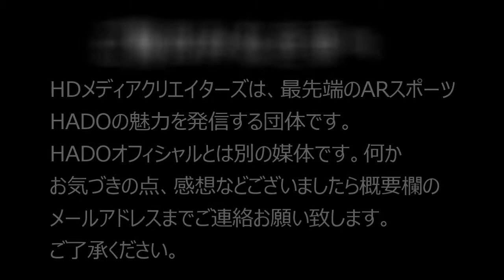【HADO】 ADVANCE #30 #5 ①野獣 To be 女♡ VS SK/あひる組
2021.6.6  日比谷で行われたHADO ADVANCE CUP #30